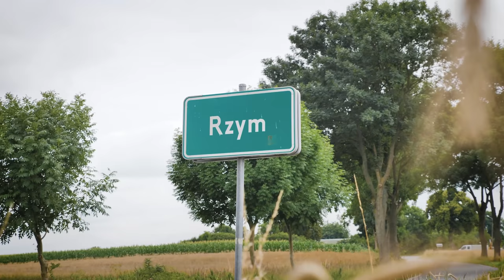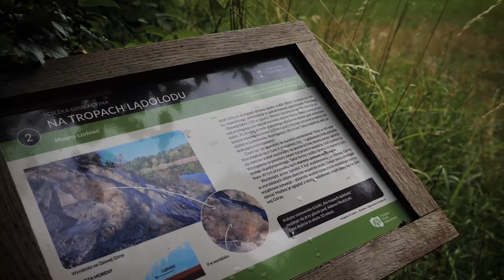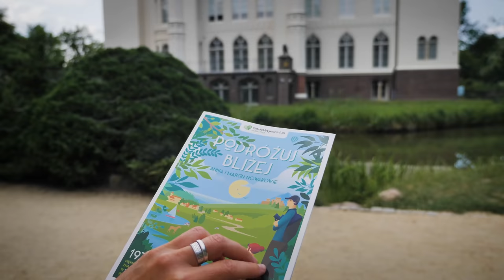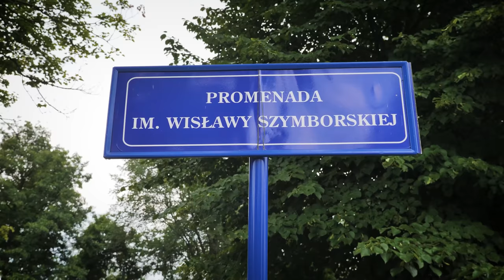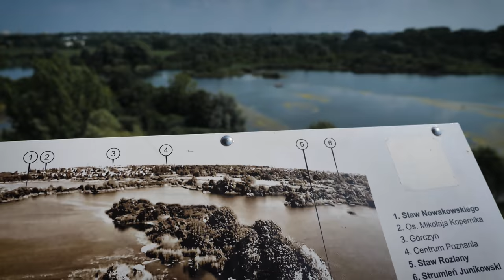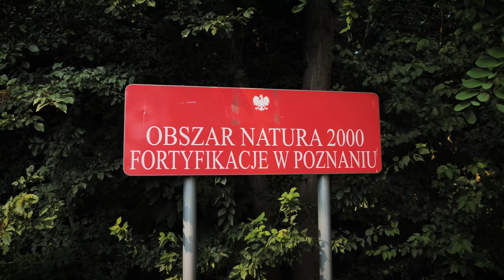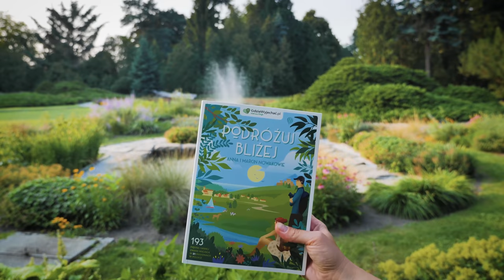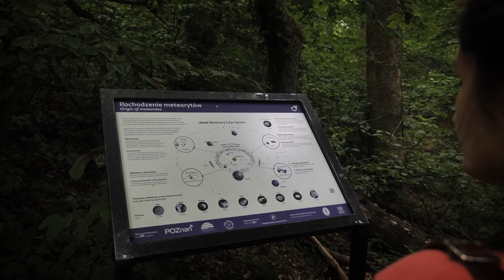Oto WIELKOPOLSKA, która zaskakuje 🌳 PO bliższym Poznaniu / Polska Na Przełaj s02e05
Co zobaczyć w Wielkopolsce? W kolejnym odcinku serii "Polska na Przełaj" zapraszamy Was do Wielkopolski w okolice Poznania. I do Poznania trochę też :)

0:00 Wstęp
1:56 Muzeum Arkadego Fiedlera
3:06 Wielkopolski Park Narodowy
8:00 Rogalin i pałac w Rogalinie
13:00 Zamek w Kórniku
16:10 Dęby w Rogalinie
17:17 Zielone oblicza Poznania
24:15 Rezerwat Morasko

Scenariusz, zdjęcia: Marcin Nowak
Montaż: Grzegorz Bargieła
muzyka: Artlist
Podziękowania: Poznańska Lokalna Organizacja Turystyczna

Partnerem serii "Polska Na Przełaj" jest firma MOKATE. Zachęcamy do wzięcia udziału w wakacyjnym konkursie organizowanym przez Mokate który odbywa się na Facebooku i Instagramie:

Muzyka:  ArtList.